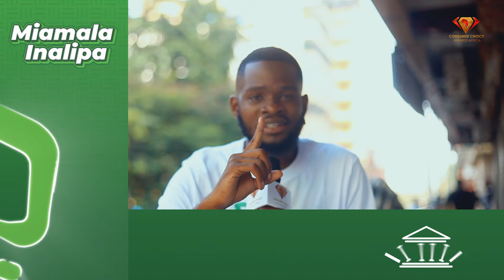Tupo Kariakoo, tunazungumza na Wafanyabiashara kuhusu Bima, Usafirishaji wa Mizigo, Wasikilize